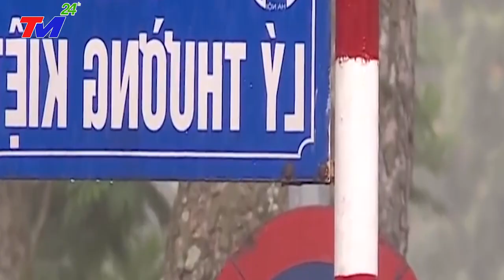Tin Nóng Lũ Lụt Việt Nam Nổi Bật Nhất | Tình Hình Bão Lũ Mới Nhất 24h Hôm Nay